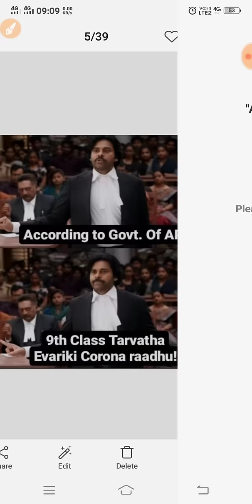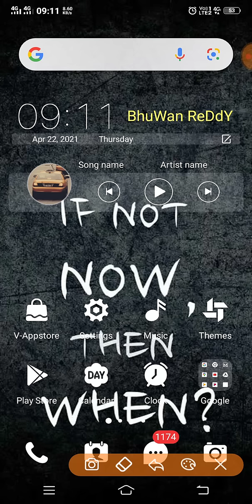ap 10th inter exams should cancel demands raised from all sides|ap ssc inter exams cancel news today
AP ssc exams 2021| AP inter exams 2021|ap 10th Exams 2021| ap Inter Exams 2021| AP 10th
AP 10 EXAMS UPDATE || AP INTER EXAMS UPDATES, | AP EXAMS UPDATES | AP SCHOOLS, | AP EXAMS SHEDULE

AP tenth exams 2021,
AP inter first year exams 2021,
apart inter 2nd year exams 2021,
ap SSC exams 2021,
inter exams,
ap tenth Class exam date 2021,
ssc exams in 2021,
10th class exams,
ap inter exams schedule,
ap tenth Class exams dates,
ap inter exams schedule 1st year

ap ssc exams, ap ssc exam 2021
telangana ssc exam 2021 latest news
telangana 10th Class exams 2021 latest news
telangana intermediate exams 2021
latest news
telangana inter exams 2021 latest news
telangana 10th class news